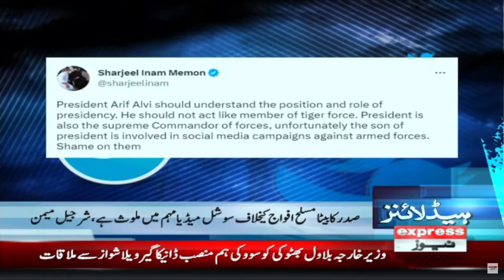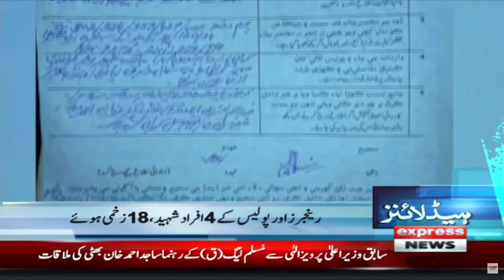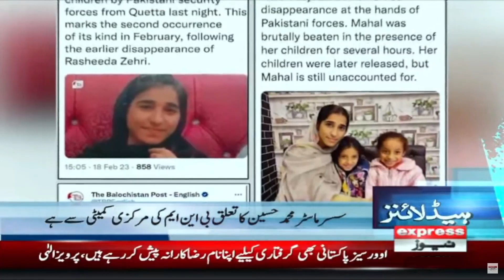Jail Bharoo Tehreek! Elamiya Jari | News Headlines 06 AM | Imran Khan vs PDM Govt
Jail Bharoo Tehreek! Elamiya Jari | News Headlines 06 AM | Imran Khan vs PDM Govt| Express News | 20 February 2023